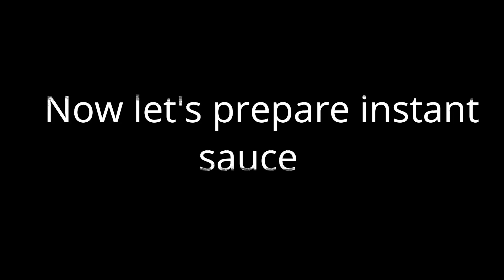विटामिन और फाइबर से भरा हेअल्थी मोमोस | दो तरह के स्टाफिंग और इंस्टेंट चटनी के साथ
विटामिन और फाइबर से भरा हेअल्थी मोमोस | दो तरह के स्टाफिंग और इंस्टेंट चटनी के साथ  के साथ | Healthy momo recipe | Veg momo |